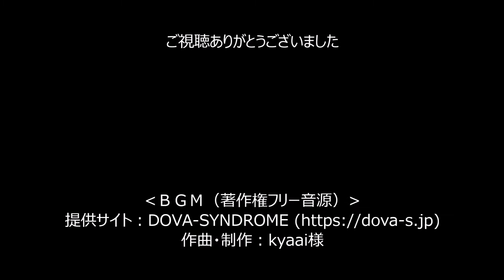セイタカシギの観察 (1080p)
セイタカシギをじっくり観察してみました